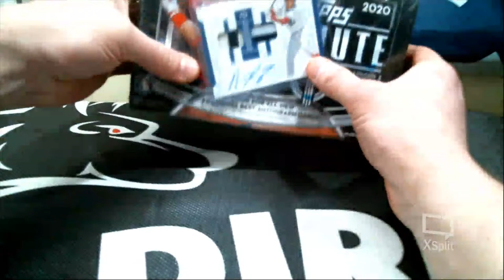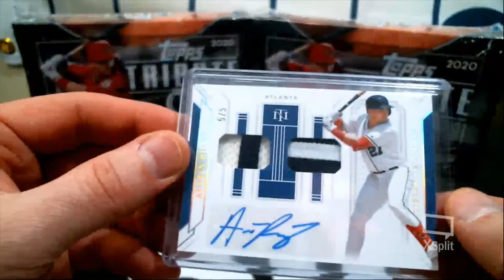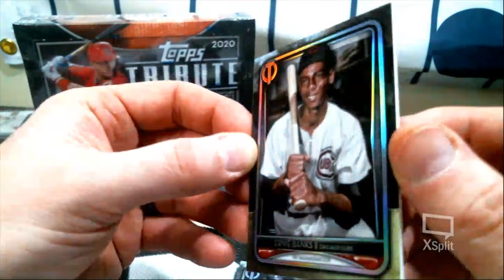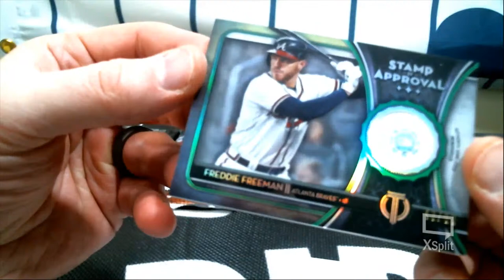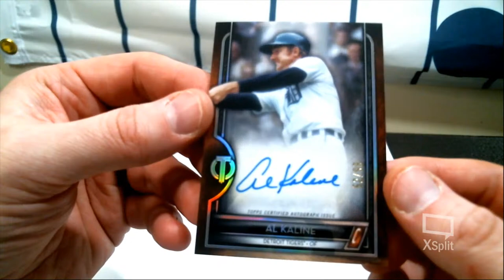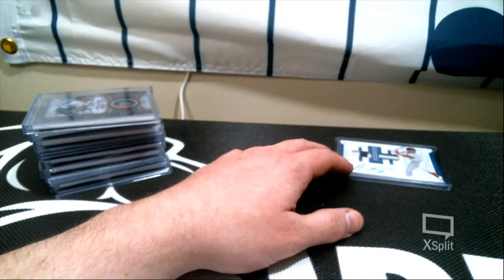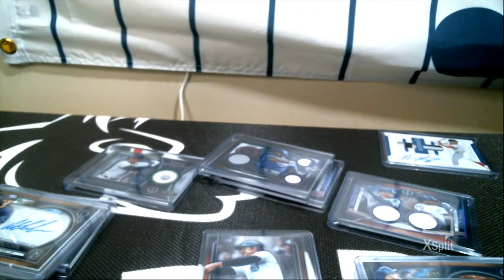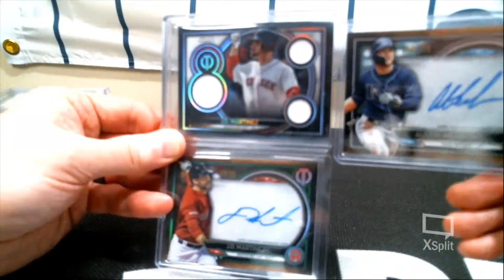2020 Topps Tribute Break